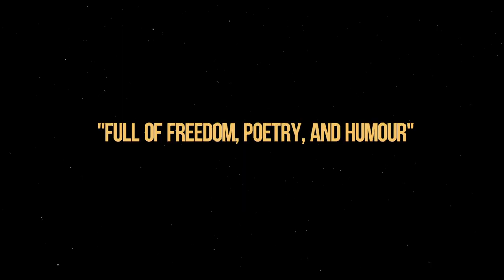AVANT LA FIN DE L'ÉTÉ / BEFORE SUMMER (Trailer)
13th Zurich Film Festival
Competition: Focus Switzerland, Germany, Austria